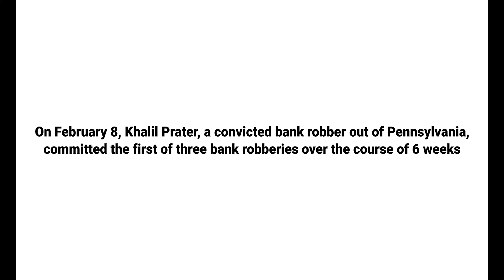Armed Robbery Unit Makes Several Arrests of Serial Bank Robbery Suspect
CMPD’s Armed Robbery Unit is sharing its role in repeatedly catching a serial bank robbery suspect. Khalil Prater, a felon out of Pennsylvania, has robbed 3 banks in 6 weeks starting in early February. He’s currently in jail following his latest arrest on March 16th. Hear from Sgt. Brian Scharf on the officers' and detectives' hard work.